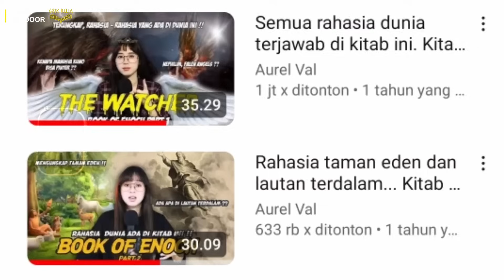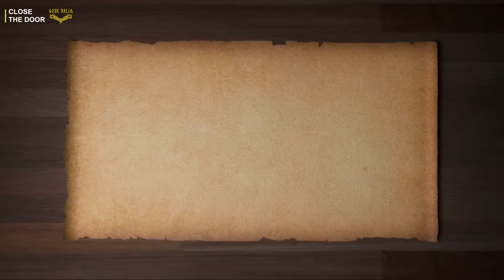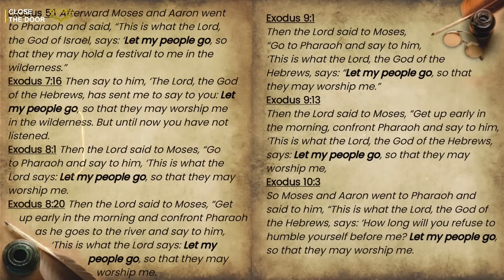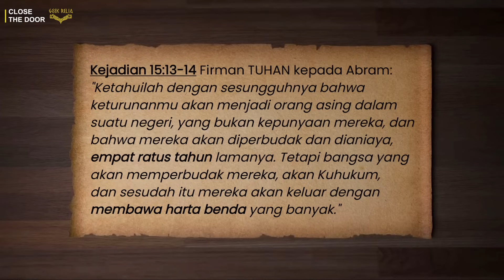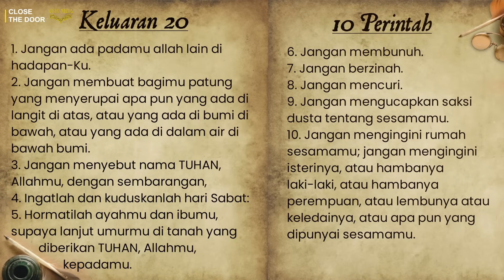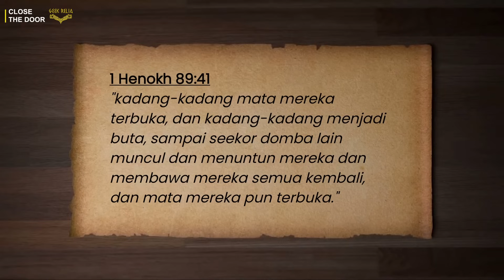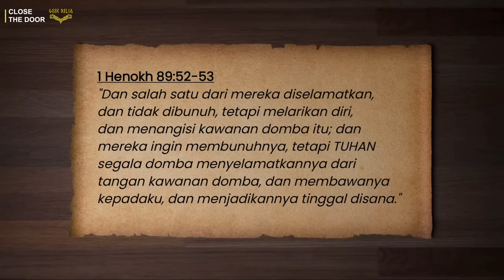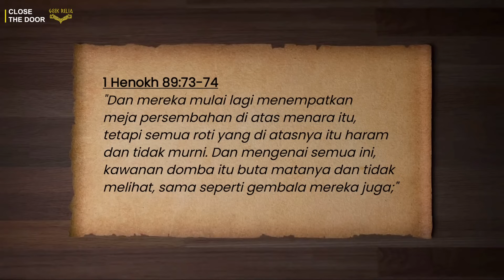Kitab Henokh part 11: ketika manusia "ngelunjak" sama Tuhan!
Script & Ilustrasi: Fransisco

Source :
David Noel Freedman; Allen C. Myers (31 December 2000). Eerdmans Dictionary of the Bible. Amsterdam University Press. p. 666. ISBN 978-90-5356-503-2.
 Victor P. Hamilton, The Book of Genesis, Chapters 18–50 (1995), p. 179.
 Jonathan Z. Smith, Map is Not Territory: Studies in the History of Religions, University of Chicago Press (1978), p. 33.
 Wm M F Petrie, pg 38 Palestine and Israel, 1934. Society for Promoting Christian Knowledge.
 שָׂרָה śarah "to contend, have power, contend with, persist, exert oneself, persevere" (Strong's Concordance H8323); שָׂרַר śarar "to be or act as prince, rule, contend, have power, prevail over, reign, govern" (Strong's Concordance h8280)
 "The Jewish Study Bible" of Oxford University Press (p. 68=) "The scientific etymology of Israel is uncertain, a good guess being '[The God] El rules.'"[1]
The Ethiopian Orthodox Tewahedo Church". Retrieved 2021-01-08.
R. H. Charles, The Book of Enoch London 1912, p. lviii
Peter H. Davids, The Letters of 2 Peter and Jude, The Pillar New Testament Commentary (Grand Rapids, Mich.: William B. Eerdmans Pub. Co., 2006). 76.
 Nickelsburg, 1 Enoch, Fortress, 2001
 Williams, Martin (2011). The doctrine of salvation in the first letter of Peter. Cambridge University Press. p. 202. ISBN 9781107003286.
 "Apocalyptic Literature", Encyclopaedia Biblica
Nibley, Hugh (1986). Enoch the Prophet. Salt Lake City, UT: Deseret Book. ISBN 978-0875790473. Archived from the original on 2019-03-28. Retrieved 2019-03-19.
 Pearl of Great Price Student Manual. LDS Church. 2000. pp. 3–27.
 Nibley, Hugh (October 1975). "A Strange Thing in the Land: The Return of the Book of Enoch, Part 1". Ensign.